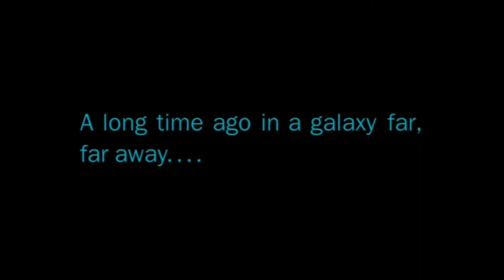Skeleton Love - Skeleton Wars - a Star Wars story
David introduces his love of Star Wars to Charlene with the excitement of role playing. However, Charlene doesn't quite understand David's geeky lifestyle which leaves him wondering, at what point do you tell your new girlfriend that you still play with Star Wars toys?